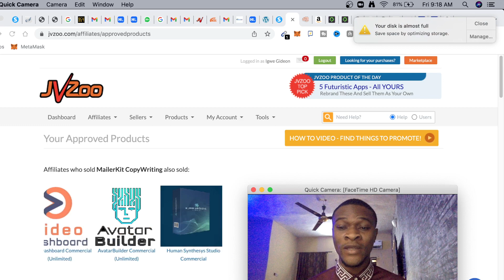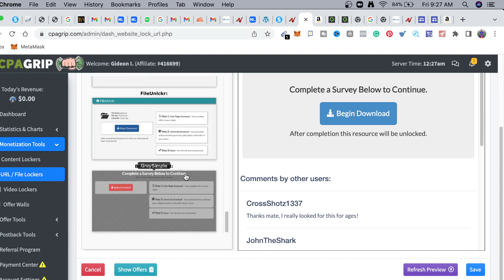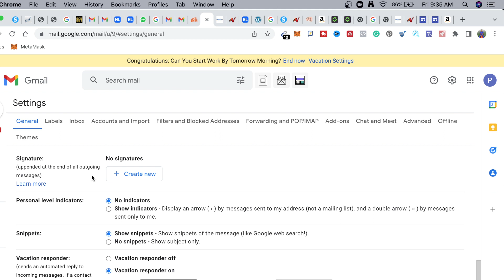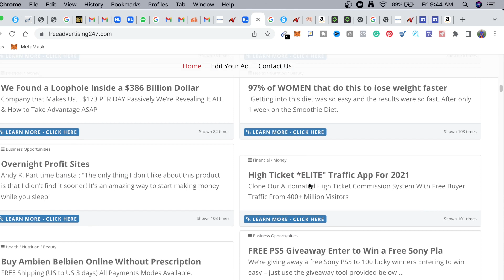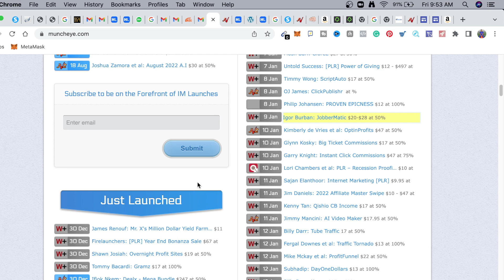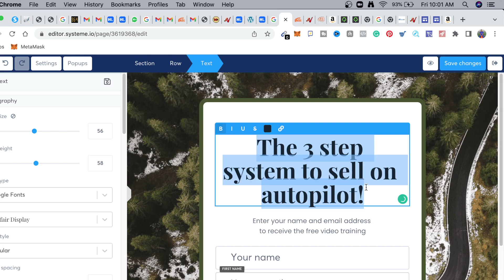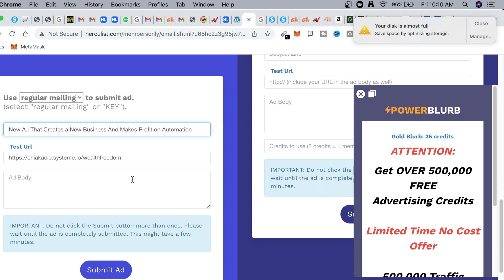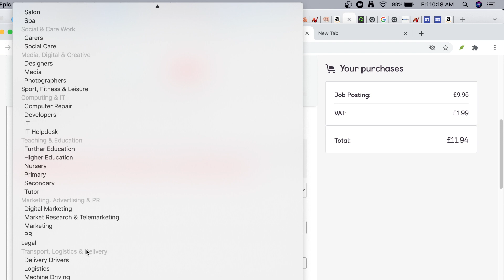CPA Marketing VS JVZOO With Free Traffic-(How I Raised $3,800 In 2 Weeks in 2022)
Below are resources for this training.

cpa marketing guide
cpa marketing tutorial 2022
cpa grip
cpagrip
cpa grip account creation
cpagrip tutorial
cpagrip content locker tutorial
cpa grip tutorial
cpa grip account
cpa grip registration
cpagrip content locker
cpagrip content locking
cpagrip offer promotion
cpa content locking
cpa marketing new trick
cpa marketing with instagram
make money online
jvzoo marketing
Igwe Gideon

REACH ME DIRECTLY ON WHATSAPP VIA 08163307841

IGNORE THESE!

cpa marketing guide
cpa grip
cpagrip
cpagrip tutorial
cpa grip tutorial
cpa grip account
cpa grip registration
cpagrip content locker
cpagrip content locking
cpagrip offer promotion
cpa content locking
make money online
Igwe Gideon

IGNORE THESE!